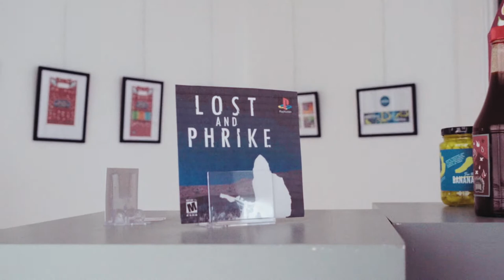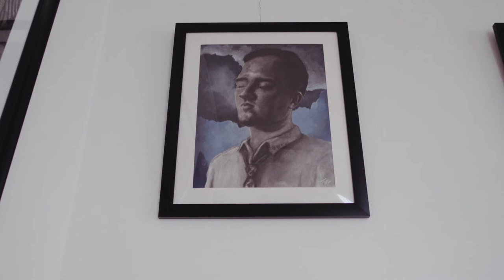Serena Corbin - Senior Art Exhibit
Spring 2021 - Campbellsville University Art and Design